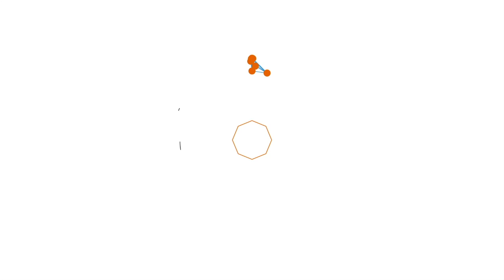Bupati Langkat Terbit Rencana PA Lantik 27 Pejabat Eselon III dan IV di Lingkungan Pemkab Langkat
Sebanyak 27 Pejabat Eselon 3 dan 4 di lingkungan Pemerintah daerah kabupaten langkat resmi dilantik dan diambil sumpahnya oleh Bupati Langkat Terbit Rencana PA bertempat di Ruang Pola Kantor Bupati Langkat pada Senin 8 November 2021.

Pelantikan ini dilaksanakan berdasarkan Keputusan Bupati Langkat No.824-158/K/2021 tanggal 04 November 2021, tentang pemberhentian dan pengangkatan PNS Eselon III dan IV di lingkungan Pemkab Langkat.

Ke 27 Pejabat yang dilantik diantaranya adalah Pertama,  Robby Deritawan Sitepu dilantik menjadi Camat Bahorok Kabupaten Langkat.
Kedua, Muliani BR Sembiring, jabatan baru Camat Sirapit Kabupaten Langkat.
Ketiga Yanes Pratama Sitepu, jabatan baru Camat Selesai Kabupaten Langkat.
Ke Empat, Bahrum, jabatan baru Camat Hinai Kabupaten Langkat.
Kelima, Indri Nugraheni, jabatan baru Sekretaris Badan Pendapatan Daerah Kabupaten Langkat.
Ke Enam,  Muhammad Taufiq, jabatan baru Sekretaris Badan Perencanaan Pembangunan Daerah Kabupaten Langkat.
Ketujuh, Surya Darma Ginting, jabatan baru Sekertaris Dinas Pekerjaan Umum dan Penataan Ruang Kabupaten Langkat.
Selanjutnya ke 8, Syaifullah dilantikmenjadi  inspektur pembantu wilayah V pada inspektorat Kabupaten Langkat.
9. Arman Purba dilantik menjadi kabag Penganggaran dan Pengawasan Sekertariat DPRD Kabupaten Langkat.
 10. Nanang Hadi Irawan, jabatan baru Inspektur Pembantu Wilayah III pada Inspektorat Kabupaten Langkat.
Dan Belasan pejabat lainnya.

Bupati Langkat Terbit Rencana PA pada pidatonya, meminta para ASN untuk meningkatkan tiga peran yang senantiasa melekat pada setiap pimpinan di satuan unit kerja, diantaranya, Pimpinan merupakan Pelaksana, Kedua Pimpinan merupakan Pengelola, Ketiga Pimpinan sebagai Pemimpin.

Serta menunjukkan kemampuan terbaiknya di tempat tugas yang baru, sesuai Tugas Pokok dan Fungsi yang diemban.

Sebab, Pejabat eselon III sebagai administrator maupun pejabat eselon IV sebagai pengawas, adalah unsur penting bagi pimpinan sebelum mengambil keputusan dan kebijakan.

"Laksanakanlah amanah jabatan secara profesional, menjunjung tinggi loyalitas, kemampuan dan kompetensi serta moral, yang kesemuanya di tujukan bagi kebaikan organisasi," pinta Bupati.

Dari Ruang Pola Kantor Bupati Langkat, Tim Liputan Dinas Kominfo Langkat Melaporkan Melaporkan